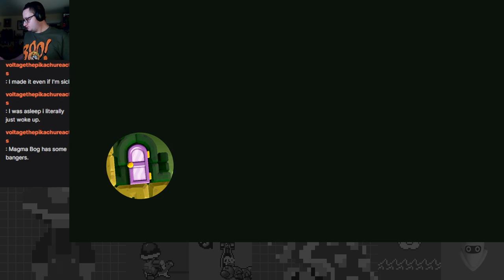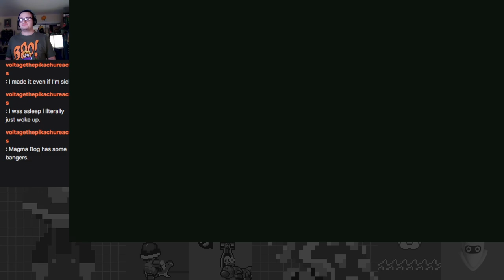Stepping Foot in Fungi Mines: 1 Week Late Halloween Special?! - Super Mario Bros. Wonder Part 7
On this episode I traverse to Fungi Mines, which already appears to be my favorite world in the game so far!